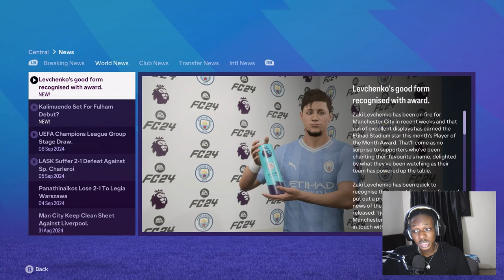INTERNATIONAL DEBUT !!! | FC 24 Player Career Mode EP 9 [] EA FC 24 4K120fps